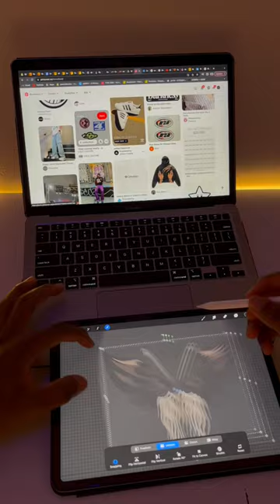My take on the knitted sweater what do you think